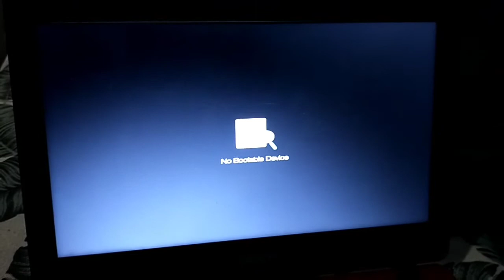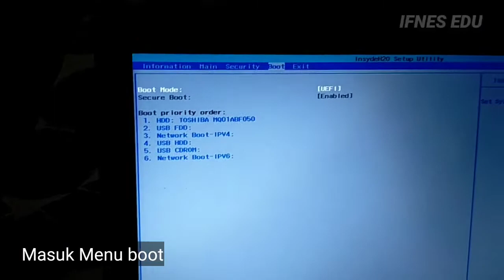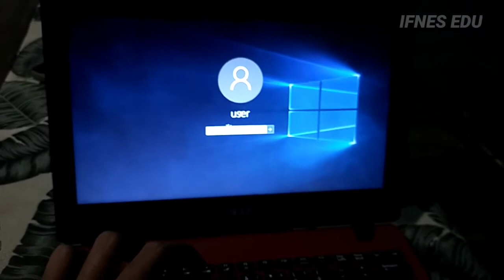Cara Mengatasi No Bootable Device pada Laptop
di tutorial kali ini kita Ifnes Edu membahas bagaimana Cara Mengatasi No Bootable Device pada Laptop.
hardisk tidak terbaca oleh laptop sehingga ketika dinyalakan muncul No Bootable Device.
dalam video ini teman-teman dapat dengan mudah memperbaiki No bootable device.

terimakasih